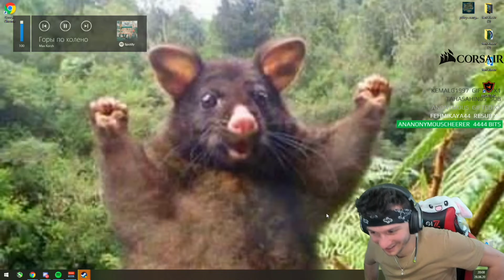RAMMUS53 EKİPLE CS GO REKABETÇİ (HEYECAN YAPTIRMA AMA)